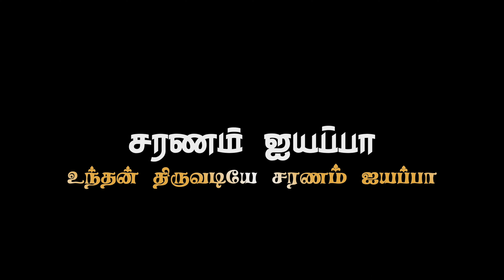ஓம் சுவாமியே சரணம் ஐயப்பா ஐயப்பன் Ayyappan song black screen lyrics சந்நிதியில் கட்டும்கட்டி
Kanda Sashti Kavacham | Muru...
Lord Murugan Songs | ..
ஒன்பது கோளும் வேல் வேல்
ஓம் நமசிவாய sivan padal sivan what's app status பக்திப்பாடல் முருகன் பக்தி பாடல்கள் தொகுப்பு தமிழ்க் கடவுள் முருகன் கோயில் பாடல்கள் மயில் வாகனத்தில் முருகன் துணை மயில் புலி மயில்வாகனம் புலிவாகனம் தண்டாயுதபாணி பழி முருகன் விநாயகர் சதுர்த்தி விரதம் அகவல் வெண்பா தண்டாயுதபாணி சுவாமி கோயில் விநாயகர்முருகர் மகாநதிஷோபனா பாடல்
murugan song status
murugan songs
ஓம் சுவாமியே சரணம் ஐயப்பா MURUGAN VINAYAGAR STATUS
அகிலாண்டகோடி பிரம்மாண்ட நாயகன் அகிலாண்டகோடிபிரம்மாண்டநாயகன் akilandakodi brahmandanayagan
முருகா பாடல் SONGS ARUN EDITING